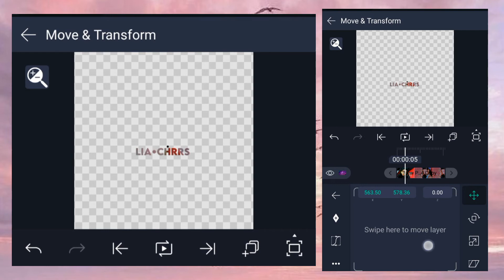HOW TO WATERMARK ON ALIGHT MOTION? AE INSPIRED!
*HOW TO WATERMARK?
*HOW TO USE ALIGHTMOTION?
*HOW TO WATERMARK EASY?

Hey, here's a easy tutorial on how to creat watermark on Alight motion like After effects.

Credit for the Aesthetic sound/music!